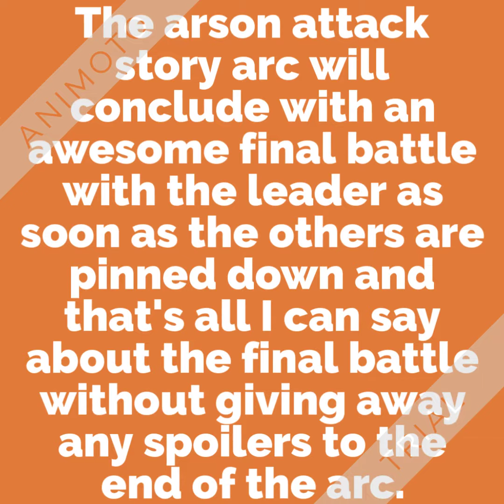Another Update on Chapter 9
Here's another update on chapter 9.